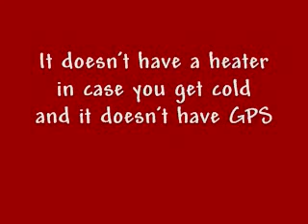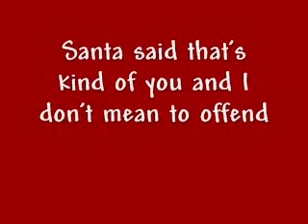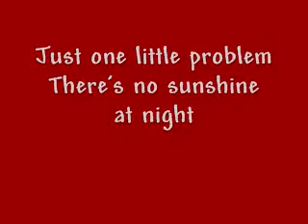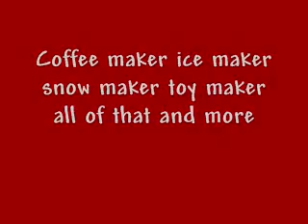Bryant Oden -Santa's Solar Sleigh